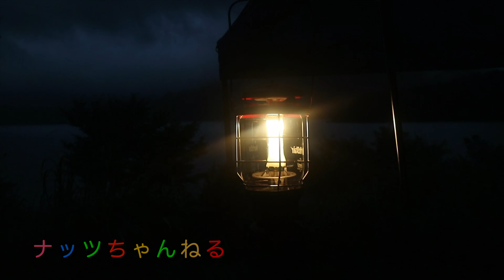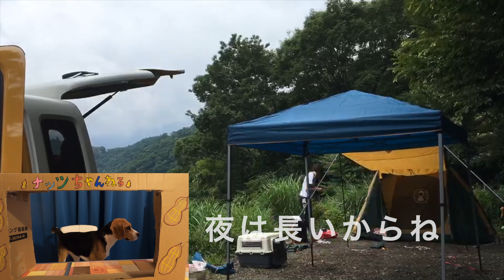【前編】ビーグル犬ナッツが洪庵キャンプ場でキャンプしたら最高だった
２０２０年８月６日生まれ。千葉県出身ビーグル犬のナッツ（♀）です。
好き：肉、さつまいも、きゅうり、トマト　嫌い：留守番
キャンプに行ったり、カヌーに乗ったりしてみます。
トップワンチューバーを目指して投稿していきます。